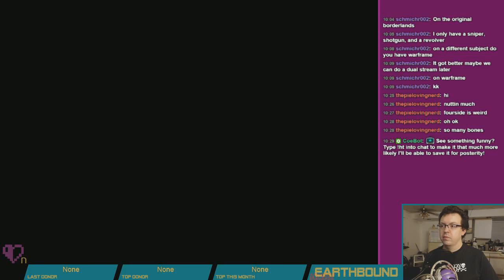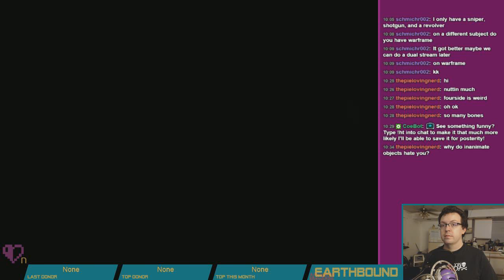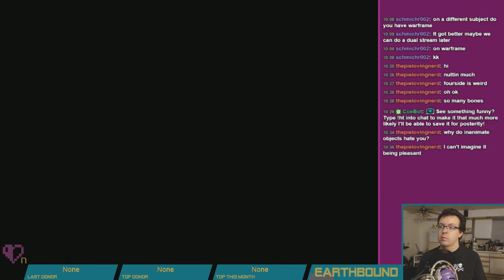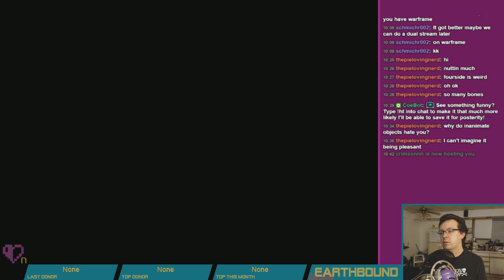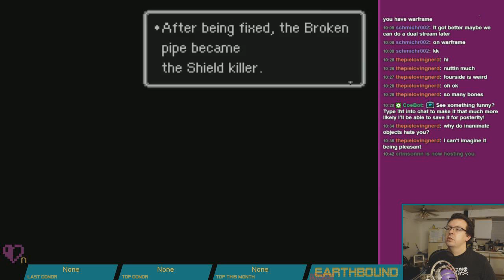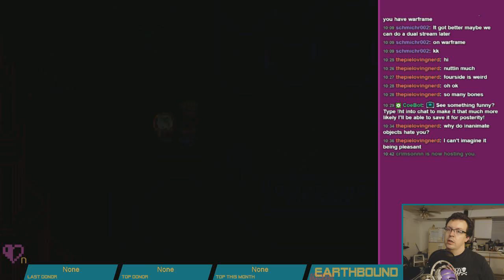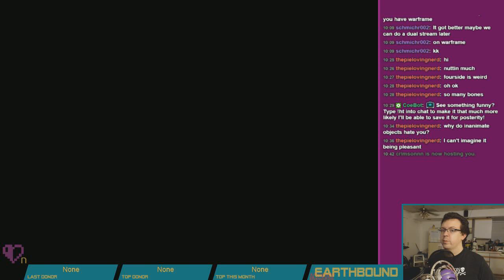Teleport dudes are best/worst dudes. (EarthBound - Pt. 38)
More wandering and grinding around Moonside. Mirror universes are tough.